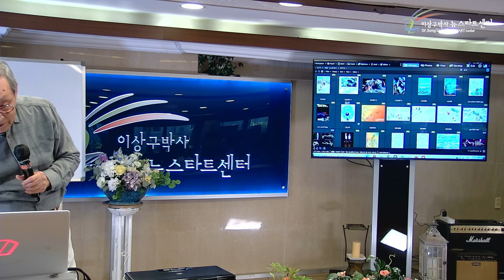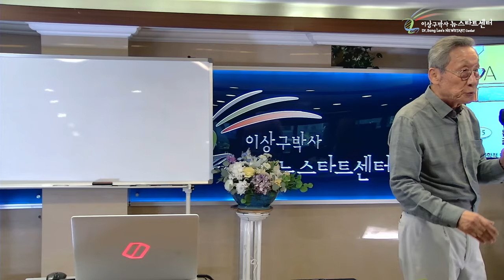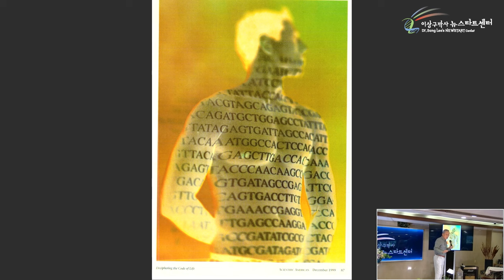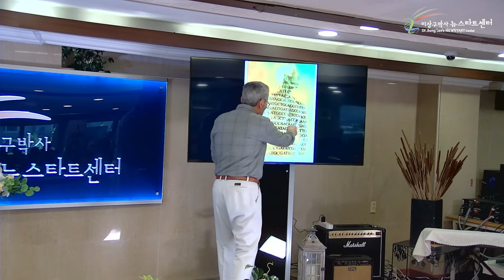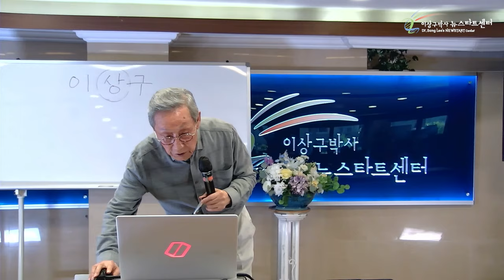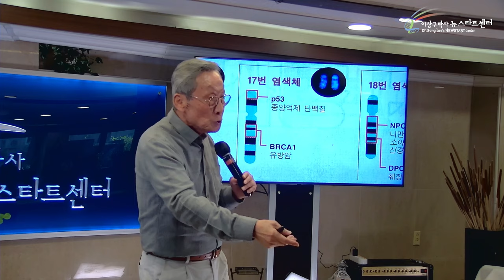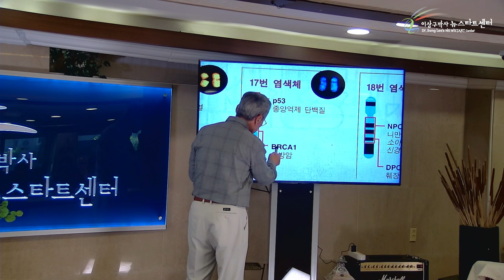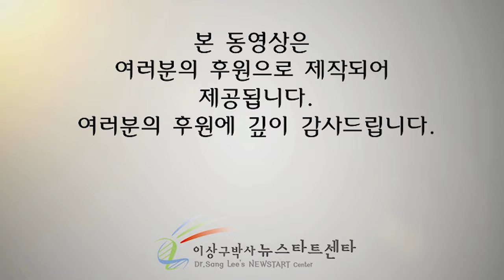[뉴스타트 건강강의] 인간은 글자덩어리, 뜻 덩어리